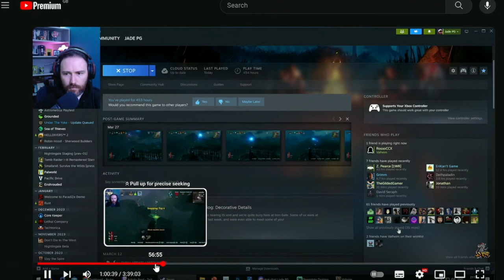VALHEIM NEW GAME MODE! Deep North Last Update? Ashlands Will Be Extremely Difficult! Dev Chat!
VALHEIM NEW GAME MODE! Deep North Last Update? Ashlands Will Be Extremely Difficult!
RATBAGGERS I'm Jade PG: The home of survival with over 100 milion views across 3 youtube channels!